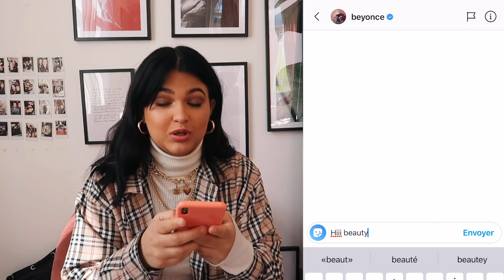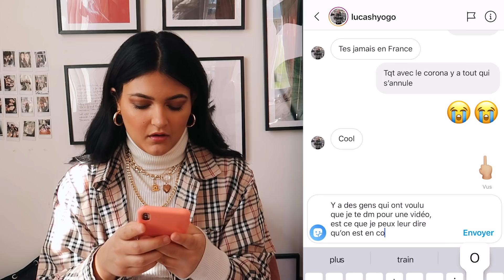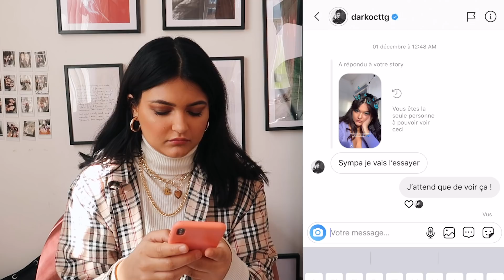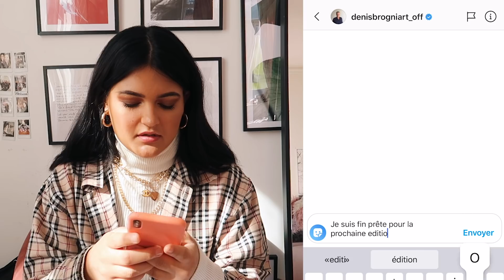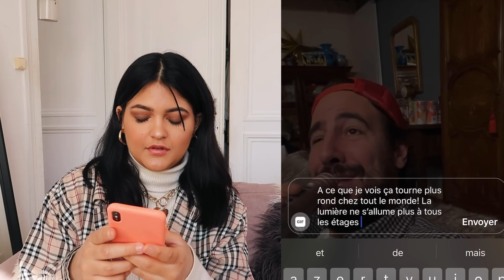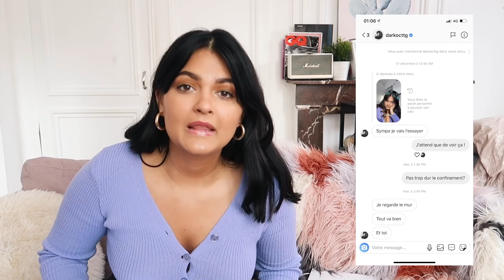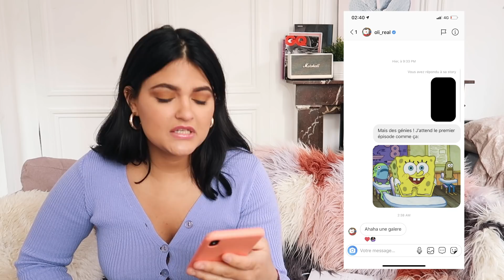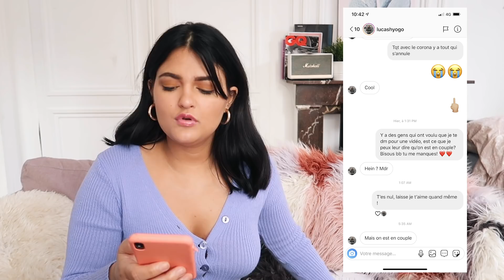JE DM 50 CÉLÉBRITÉS SUR INSTA! *ca croustillllllle*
(moi je répond au DM haha)

Bon alors, à ma place vous auriez DM qui?
Racontez moi aussi vos potins avec des personnalités publiques, je veux tout savoir !

✖ BON PLANS ✖